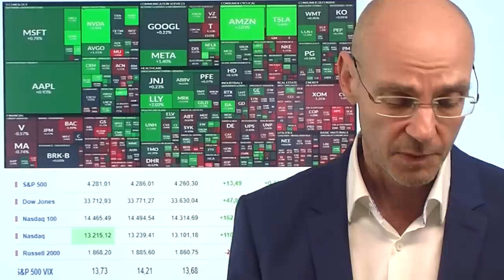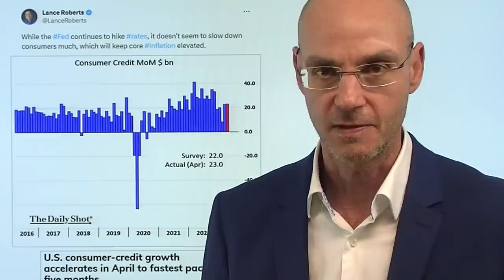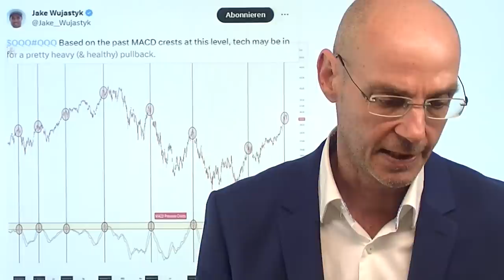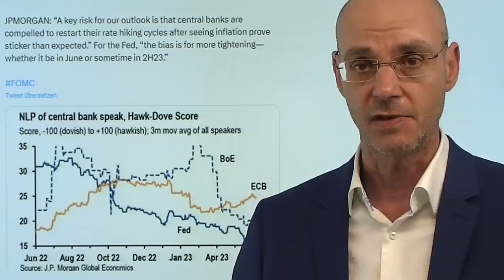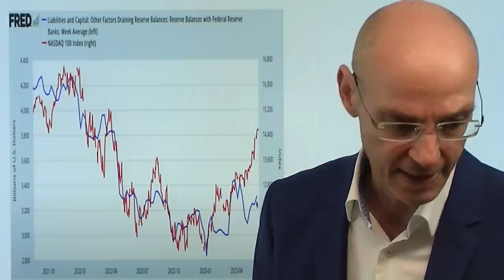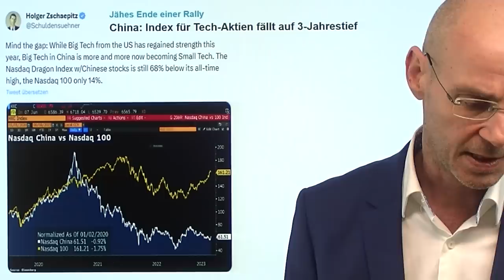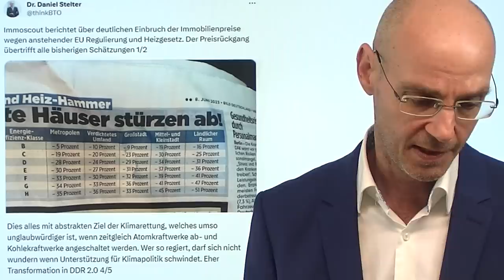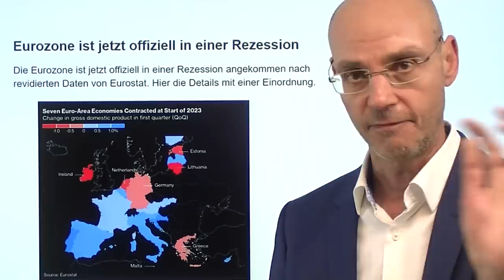Wall Street: Manische Euphorie - die tägliche Rotation! Marktgeflüster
Hinweise aus Video:

1. Hohe Zinsen, Konsum auf Pump: Party am Aktienmarkt läuft weiter

2. Eurozone ist jetzt offiziell in einer Rezession

Die Wall Street heute einmal mehr mit manischer Euphorie: gestern massiver Anstieg des US-Nebenwerteindex Russell 2000, der Nasdaq wurde abverkauft. Heute wird der Nasdaq nach oben gekauft (nach schwachen US-Arbeitsmarktdaten bei den Erstanträgen), der Russell 2000 dagegen wird wieder abverkauft. Dieses Muster wiederholt sich nun seit den US-Arbeitsmarktdaten vom letzten Freitag: die tägliche Rotation gib uns heute. Dabei ignoriert die Wall Street weiter die extrem große Wahrscheinlichlichkeit, dass die Zinsen absehbar nicht sinken, sondern eher sogar noch steigen werden. Die Entscheidung fällt in der kommenden Woche, in der "Woche der Wahrheit" mit den US-Inflationsdaten, der Fed-Entscheidung, vielen US-Konjunkturdaten sowie dem großen Verfall - dazu kommt noch die Entscheidung der EZB..